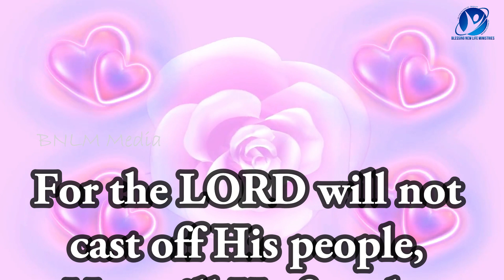22-01-2024 / Say Amen / ஆமென் சொல்லுங்கள் / New Tamil Christian WhatsApp Status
January 22nd 2024 / 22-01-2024 / ஆமென் சொல்லுங்கள் / Say Amen / Tamil Christian WhatsApp Status / Pastor.A.Arun Paul Isaac / Mrs.A.P.I. Irene Sudha / Pollachi Church / NKJV / MKJV / NIV / Tamil Audio Bible,Tamil Video Bible,Tamil Audio And Video Bible / For the LORD will not cast off His people, Nor will He forsake His inheritance. Psalms 94:14